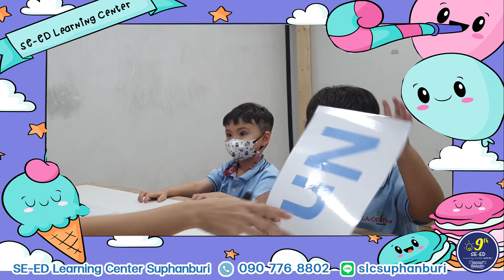น้องโชกุน น้องพบธรรม 🐣 คอร์สเรียน Starter 🐣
✨ เน้นการออกเสียงตัวอักษรภาษาอังกฤษตามหลัก Phonics อย่างถูกต้อง ควบคู่ไปกับกับคำศัพท์ต่าง ๆ
✨ เรียนรู้ภาษาอังกฤษผ่านกิจกรรมการเรียนรู้ในห้องเรียน ทำให้น้อง ๆ สนุกกับการมาเรียนและเพิ่มความมั่นใจในการใช้ภาษาอังกฤษ มากยิ่งขึ้น

📍 สมัครวันนี้ทดลองเรียนฟรี !